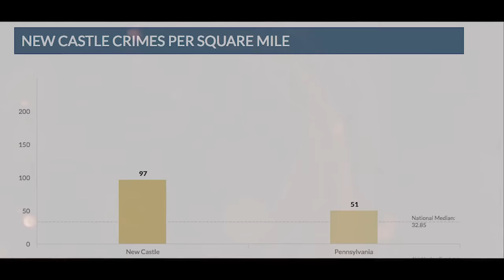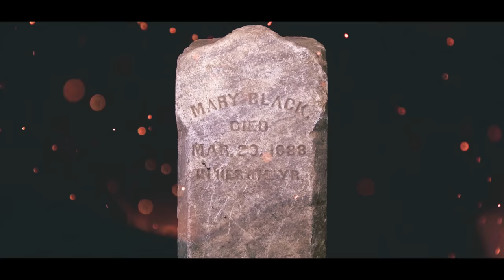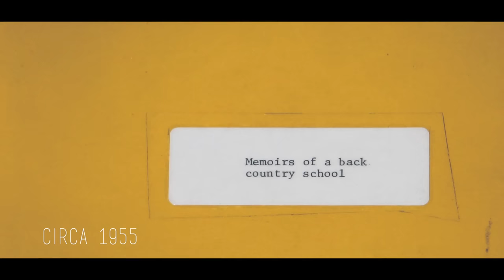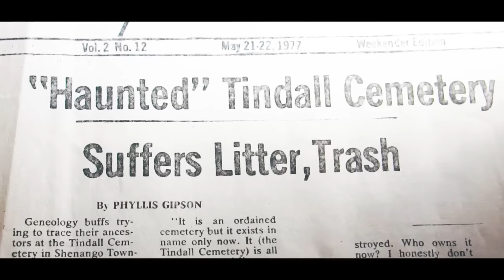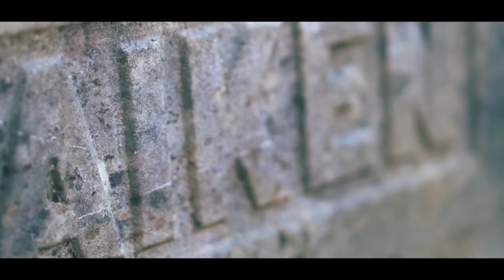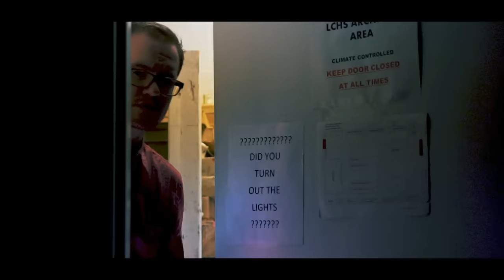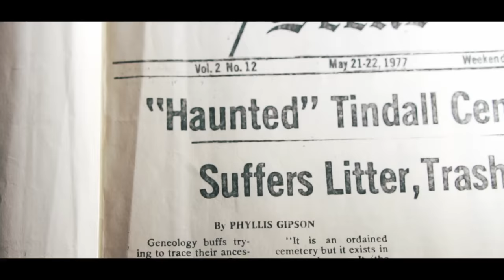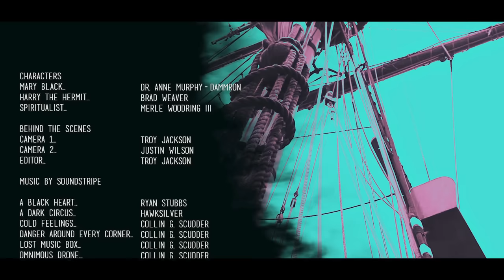Ghost Witch: Mary Black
NEW WILMINGTON, Pa.-- One Western Pennsylvania ghost story makes the claim that a local witch from the 19th century haunts local communities near New Castle.

Join producer/director Troy Jackson (Film Studies & Media Production '18) as he tracks down the facts behind the fiction as he digs into the real history of Mary Black. Jackson teams up with local history experts for some ghost hunting and myth busting in a compelling capstone documentary project.

This filmmaker uses genuine research, old-fashioned detective work, and stylish storytelling to uncover the true story behind Lawrence County's "Ghost Witch."